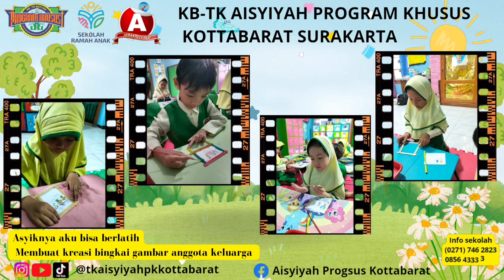KREASI BINGKAI GAMBAR FOTO KELUARGA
Assalamualaikum

Ayo kita melihat keseruan teman-teman belajar dan bermain dengan ustadzah dan teman-teman disekolah melalui kompilasi video rekap kegiatan, yuk kita simak videonya teman-teman :)

Tetap semangat

Biasakan selalu memakai masker, cuci tangan, hindari keramaian, makan makanan yang bergizi, tetap menaati protokol kesehatan yaa, agar kita selalu terhindar dari berbagai macam penyakit :)